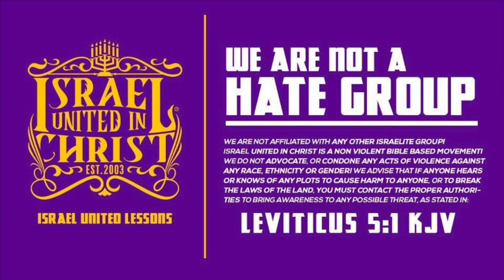IUIC | Life After Death